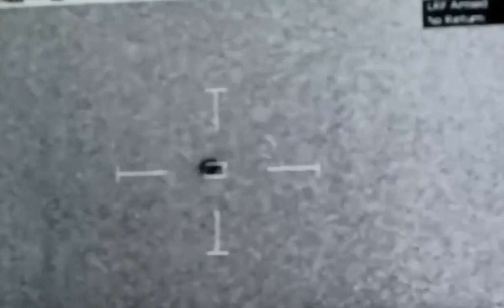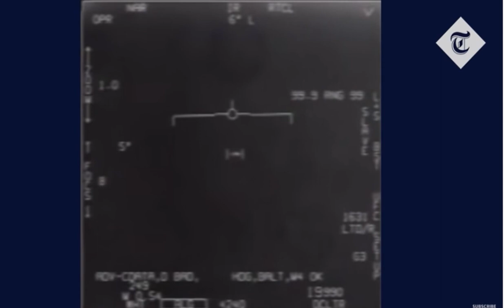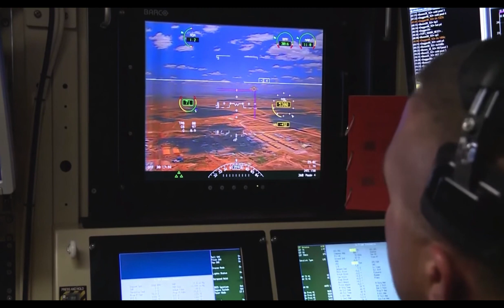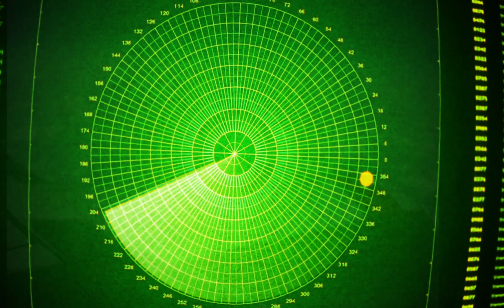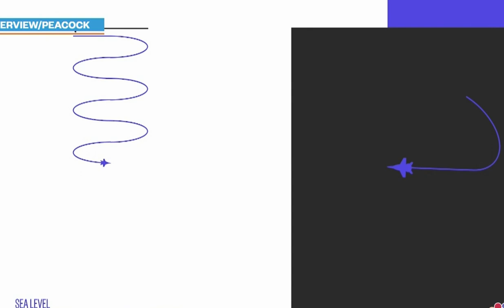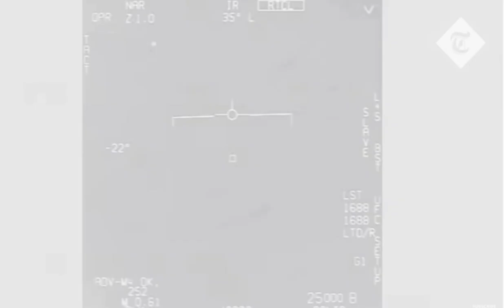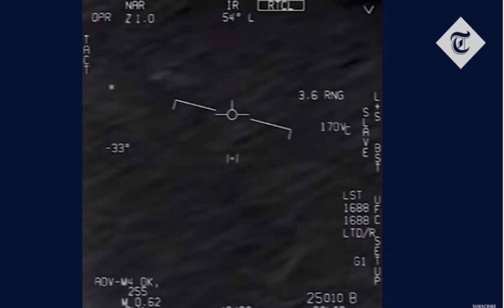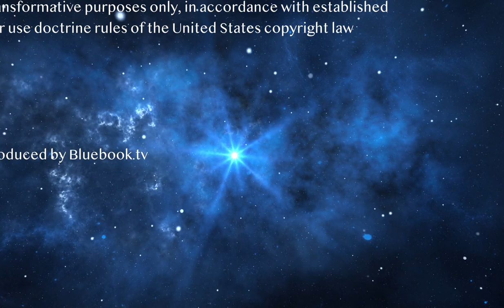Tic Tac Drones are of Alien Origin. And Here's Why!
The Code Blue podcast series is dedicated to enlightenment and truth regarding the unidentified and unexplained phenomena. The Code Blue series will elevate quality content, research material and evidence coming from countless front line researchers in the arena of the paranormal, believing that human evolution depends on us all waking up to the reality around us that includes the unexplained and unidentified. High strangeness and unexplained phenomena describes a wide range of topics that are very broadly referred to as paranormal; including unidentified areal phenomena, unidentified flying objects, unidentified submerged objects, outer limits of reality, theory on consciousness, near death experiences, disappearances, comparative myths, ancient archeology, artifacts, signs, sightings, crop circles, mutilations, abductions, encounters, missing time, visitations, dream paralysis and quantum physics, as well as their surprising entanglements.

This Episode Explores what we know about the recently released footage of Tic Tac Drones and how the imagery correlates with UFO and UAP research as a whole.

For a rich library of free access content on the Unidentified and Unexplained Phenomena, visit Bluebook.tv It's Free!

For further information we recommend a visit to the following sites;

CydoniaEntertainment.com
Earthfiles.com
Grahamhancock.com
Extraordinarybeliefs.com
Mysterywire.com
Unknowncountry.com
Nickpope.net
LeakProject.com
Basement.com
Thephoenixlights.net
TheBlackVault.com
Coasttocoastam.com
Ufohastings.com

We also recommend you pay attention to the works of investigative journalists, researchers, reporters, analysts and heroic leaders in multitude of disciplines. Without prejudice:

Linda Moulton Howe - Antarctica, Cattle Mutilations and much more
Richard C. Hoagland - Mars, Moon Archeology
Luis Elizondo - Head of AATIP
John Greenewald Jr. - UFO Document Organizer, Freedom of Information Act